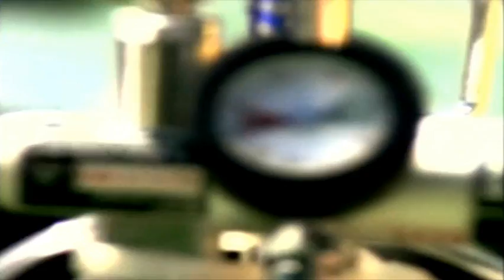Garcia - Bamboleo.mkv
Label: Maad Records / Country: Germany / Released: 1997 / Genre: Electronic / Style: Latin, Eurodance